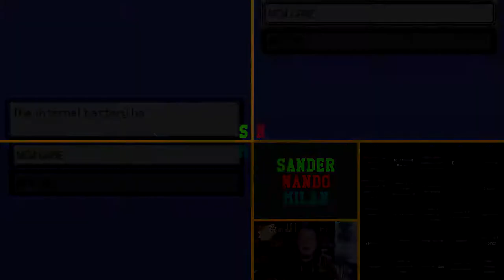"OH JE BENT EEN DROL" - POKEMON EMERALD MAP RANDOMIZER BINGO